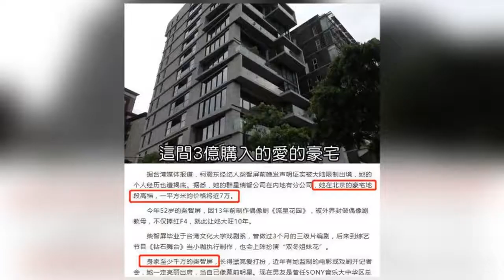柴智屏与男友分割财产